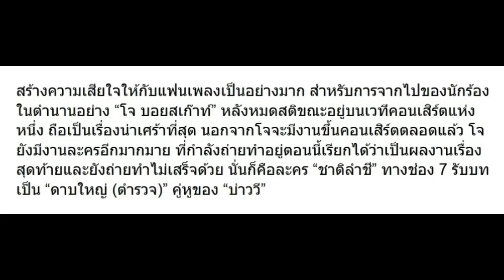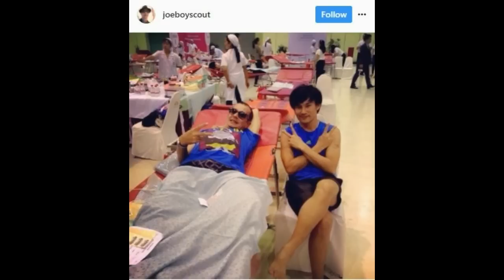เผยละครเรื่องสุดท้ายของ โจ บอยสเก๊าท์ ทางช่อง 7 ที่ยังถ่ายไม่จบคือเรื่องอะไร!